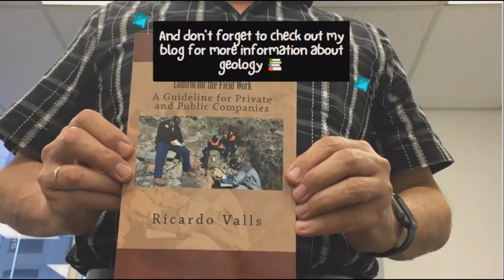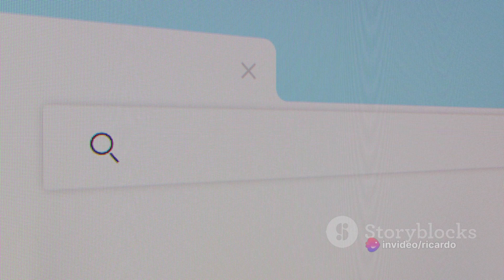Harpa AI The AI Powerhouse Revolutionizing Earth Sciences for Students and Professionals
In the rapidly evolving world of AI-powered tools, Harpa AI stands out as a game-changer for students and professional geologists alike. This versatile chrome extension is like a personal assistant on steroids, capable of streamlining various aspects of the earth sciences workflow.
Imagine a world where tedious tasks like web scraping, data extraction, and report writing are a breeze. That's the reality Harpa AI delivers.

P. Geo. Ricardo A Valls, M. Sc.
Valls Geoconsultant
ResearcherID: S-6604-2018